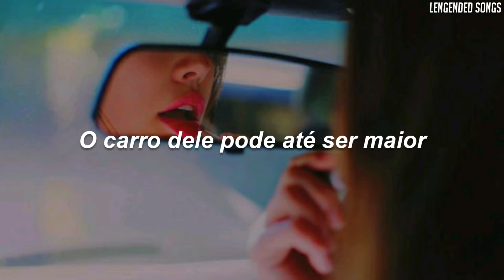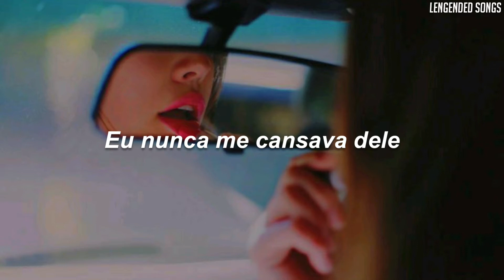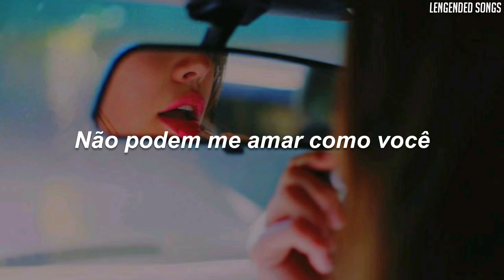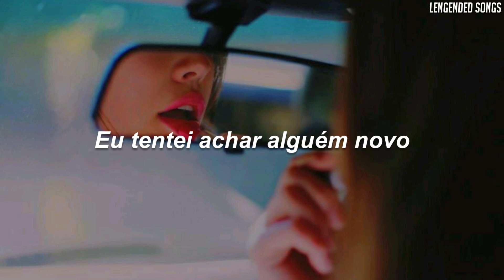Little Mix - Love Me Like You (Legendado)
Lyrics.

He might got the biggest car
Don't mean he can drive me wild or he can go for miles
Said he got a lot of cash
Darling he can't buy my love, it's you I'm dreaming of

They try to romance me
But you got that nasty
And that's what I want (that's what I want)
So baby, baby
Come and save me
Don't need those other numbers
When I got my number one

Last night I lay in bed so blue
'Cause I realized the truth, they can't love me like you
I tried to find somebody new
Baby they ain't got a clue, can't love me like you

You still get it that I want
You were pouring out your love, I could never get enough
Now I'm dealing with these boys
When I really need a man who can do it like I can

So baby, baby
Don't need those other lovers

Sha la la la, sha la la la (woo ooh, oh oh)
Sha la la la, can't love me like you (oh)

L-O-V-E, love the way you give it to me
When you're with me, boy I want it everyday

I tried to find somebody new (woo ooh)
Last night I lay in bed so blue (love the way you give it to me)
'Cause I realized the truth, they can't love me like you (boy I want it everyday)
I tried to find somebody new (L-O-V-E, love the way you give it to me)
Baby they ain't got a clue, can't love me like you (L-O-V-E)